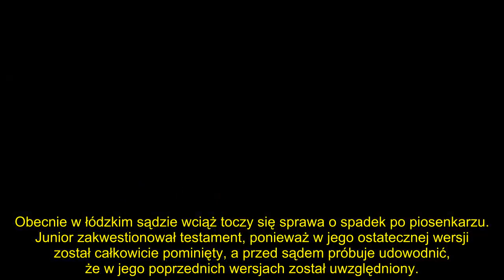Ksiądz Turek o pojednaniu wdowy po Krawczyku z juniorem. Mówi, co wydarzy się w rocznicę!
Chociaż od śmierci Krzysztofa Krawczyka minął już niemal rok, Ewa Krawczyk wciąż nie pogodziła się z jego odejściem. Wdowa po wybitnym muzyku ma również otwarty konflikt ze swoim pasierbem, Juniorem. Przyjaciel rodziny, ksiądz Turek, przekonuje jednak, że ma plan na jego zażegnanie.